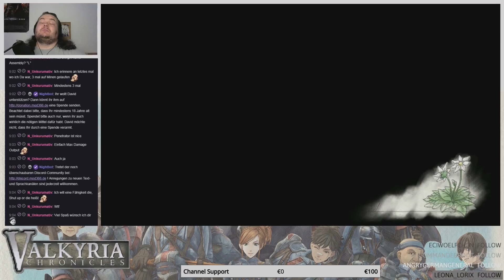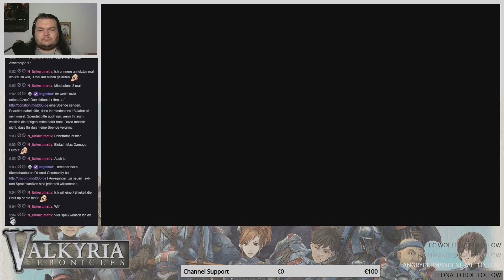Let's Play Valkyria Chronicles - Part 70 - Dreadnought-Führtrupp [blind][Deutsch/German]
Maximillian hat eine riesige rollende Festung, die auf dem Weg in unsere Hauptstadt ist. das finde ich weniger schön, das würde ich schon ganz gern aufhalten. Nur wird das mit dem Aufhalten vermutlich etwas schwierig... umlenken klingt aber nach einem machbaren Plan. Also, lenken wir das Gefährt doch mal ein wenig um.